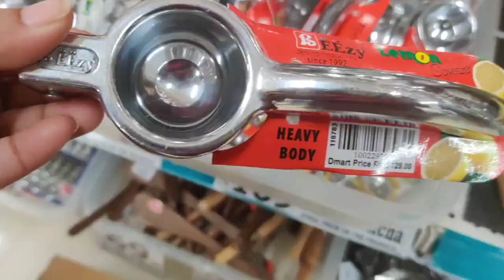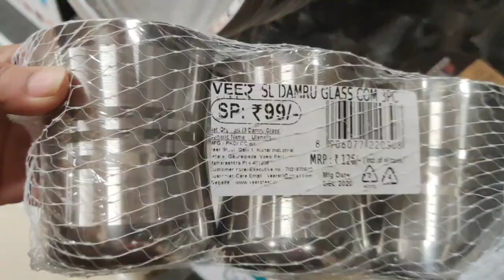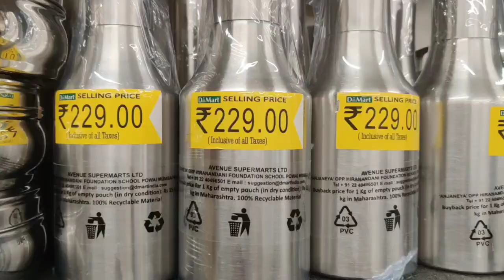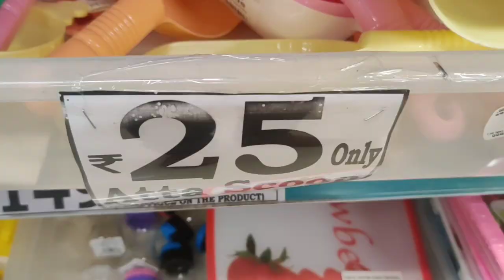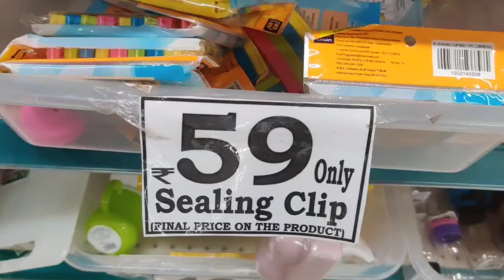DMart Latest Tour - Latest Kitchen Products and Organisers at Cheapest prices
The address of this store is 👇
DMart,Palma Heights,Hennur Main Road, Bengaluru, Karnataka 560043

1.Watch every video in both my channels for the next 15 days.!
the videos posted on both my channels for the next 15 days.!